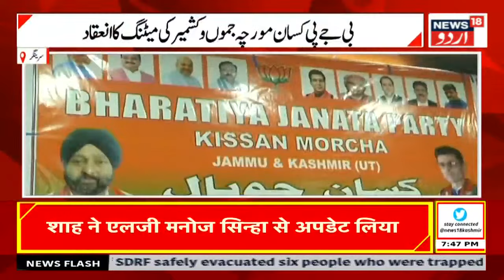Kashmir : بی جے پی کسان مورچہ جموں کشمیر کی میٹنگ کا انعقاد | BJP Kashmir | Srinagar | News18 urdu